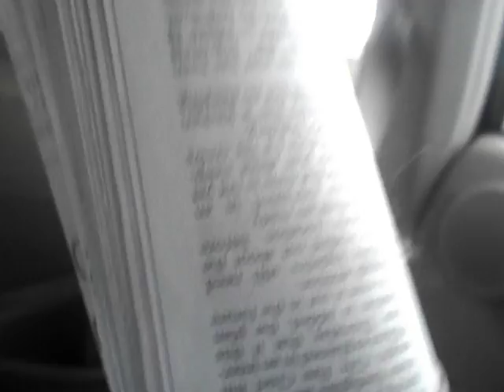we are done with the route friday